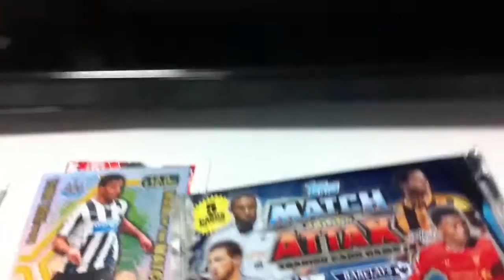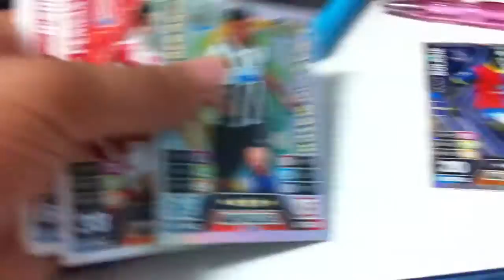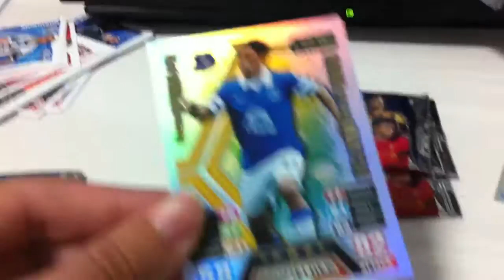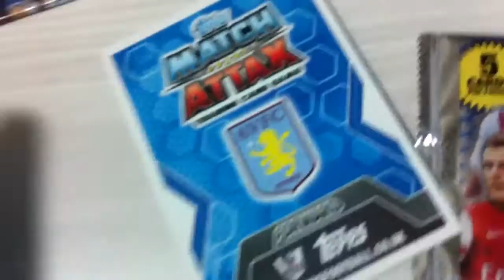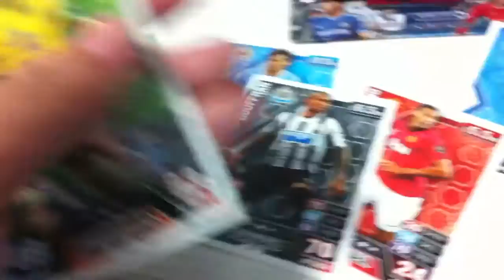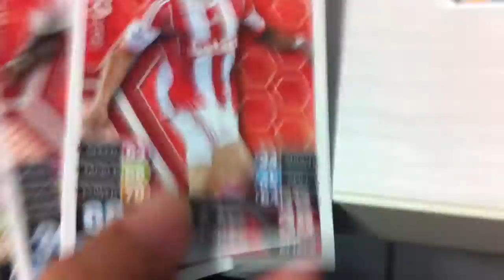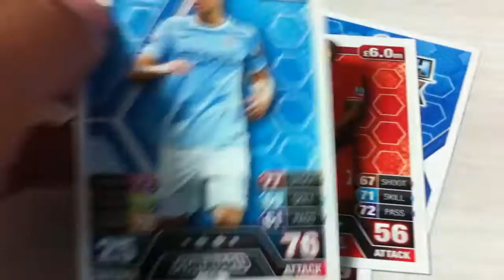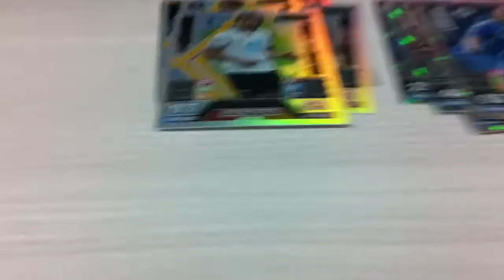My first match attax 13 14 video months ago...Opening 10 packs of match attax 13 14!!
My first match attax 13 14 vid months ago!!! (: